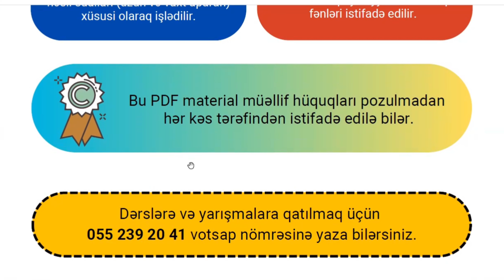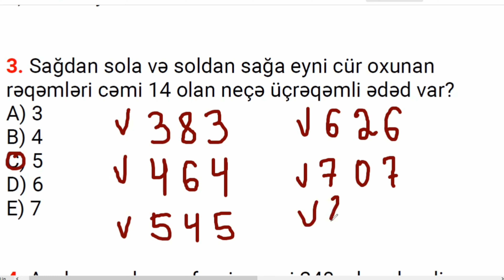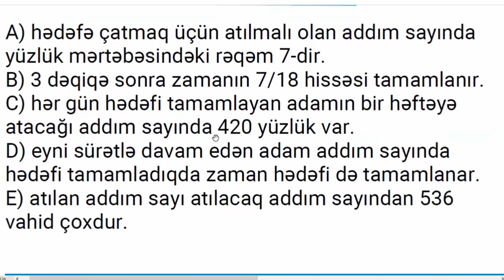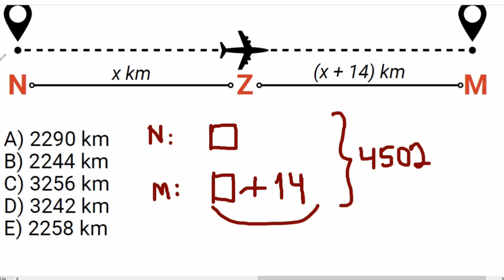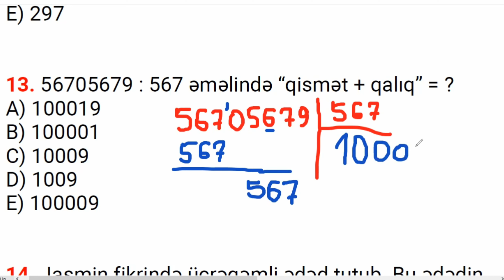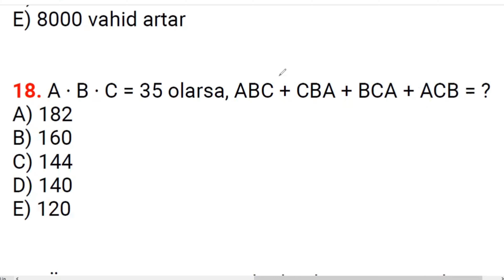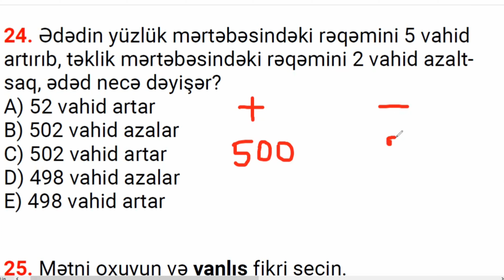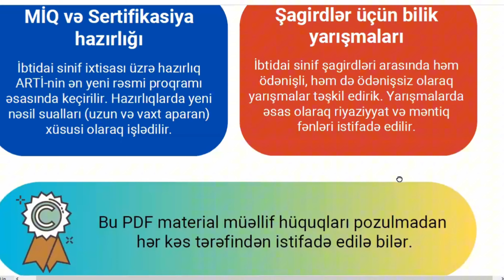İbtidai siniflər üçün sınaq imtahanı (Sertifikasiya, MİQ) | Nail Sadigov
Əlaqə nömrəsi: 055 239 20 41 (votsap)